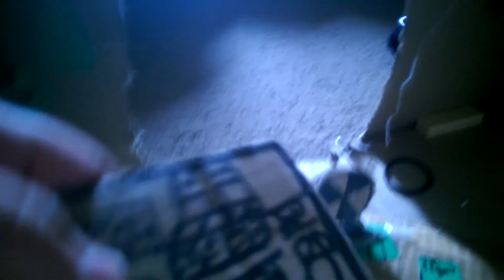Pandas summer job (night 3 why is Freddy moving)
I fort Freddy moved on night 4